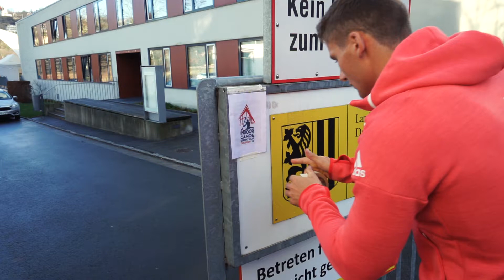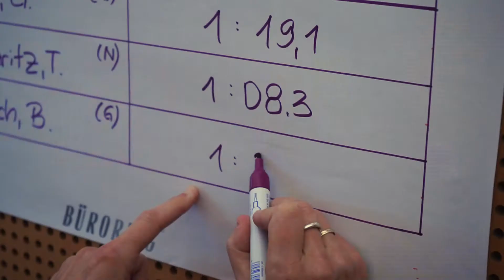Aftermovie Indoor Canoe Sprint Cup Dresden 21.12.2019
Die Kanu Elite zu Gast in Dresden. Schaut selbst. :)